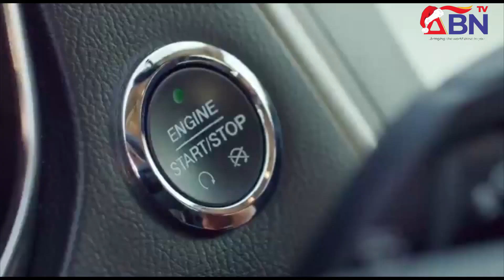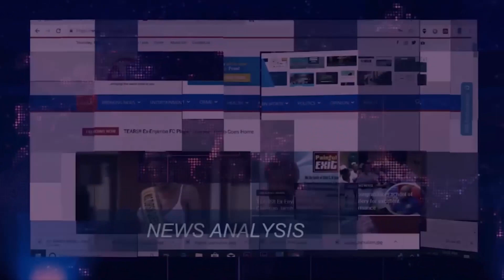ABN TV News @ 8 Monday, 11th December 2023